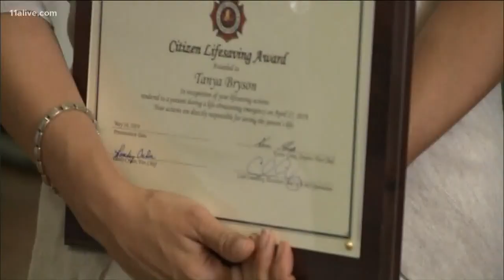Peabo Bryson thanks first responders who helped save his life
The singer got the chance to meet the first responders who helped him when he had a heart attack.